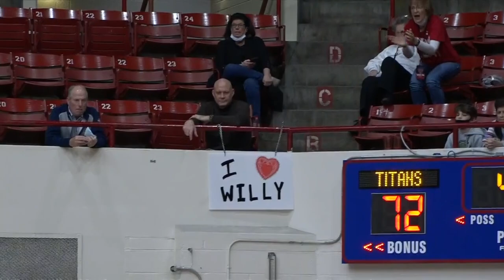Central Michigan vs Detroit Mercy | NCAA COLLEGE BASKETBALL | 12/19/2021